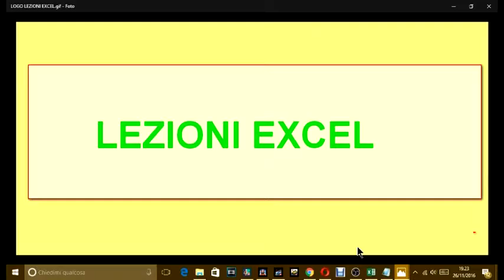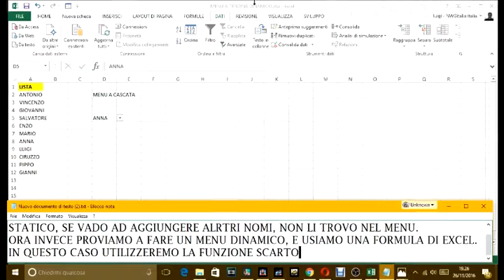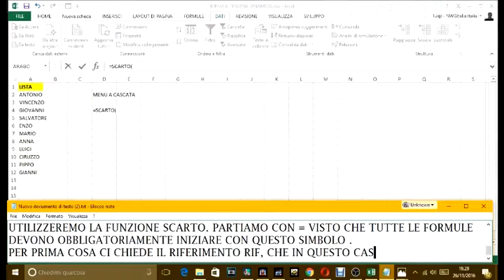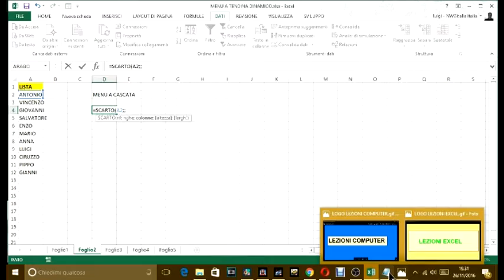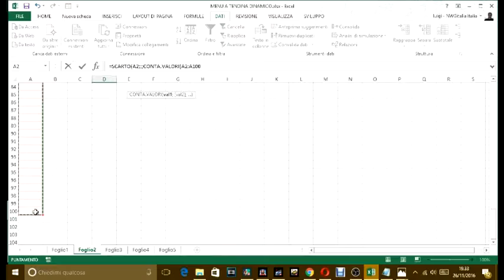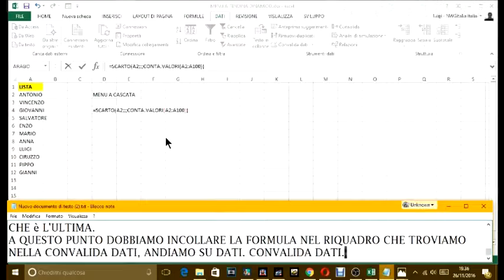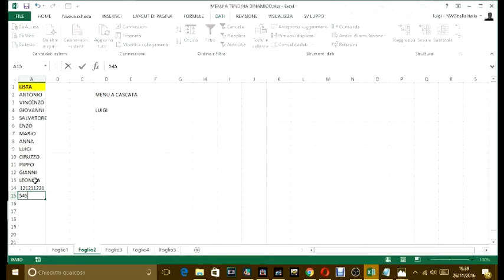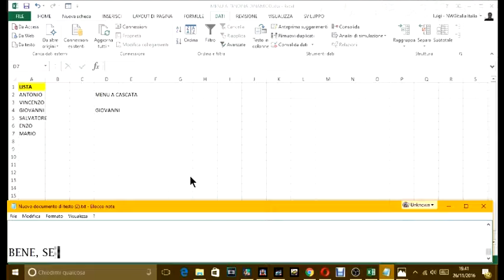LEZIONE EXCEL - MENU A TENDINA DINAMICO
lezione computer facile, menu a tendina dinamico